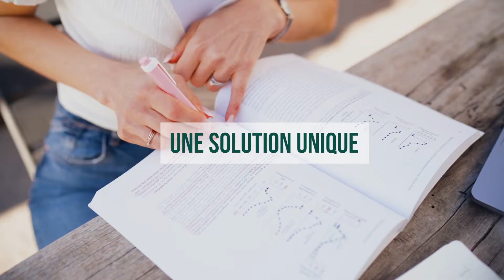Un ventre plat, dégonflé et dessiné en 30 jours! | Programme nutrition & sport - trailer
Le ventre gonflé, c’est un problème qu’on rencontre souvent, trop souvent. Un problème qui nous empoisonne l’existence. Pourtant, ce n’est pas une fatalité.

Ce nouveau programme Ventre Plat t’apporte des solutions concrètes et efficaces pour régler ce problème et enfin atteindre ou retrouver un ventre plat !

Ces solutions reposent sur une approche douce et naturelle pour prendre soin de ton ventre qui subit constamment les agressions de notre mode de vie moderne.

Nutritionniste diplômée, je t’accompagne durant tout le programme pour t’aider à résoudre ces problèmes de ventre gonflé et retrouver un confort de vie auquel tu peux aussi prétendre!